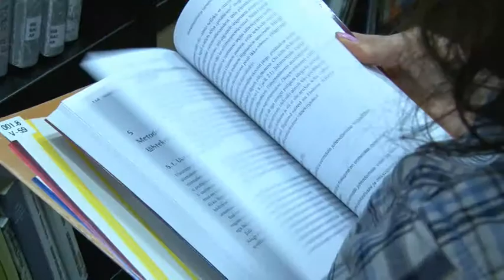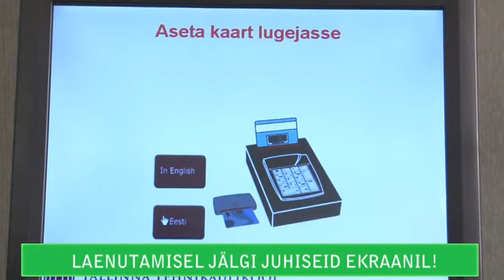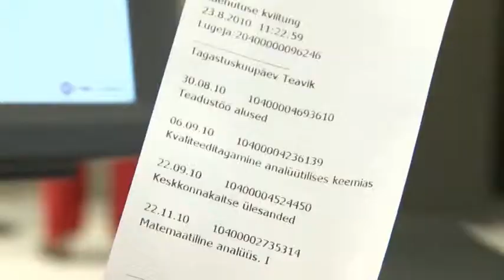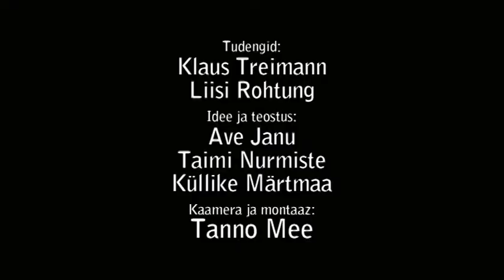TTÜ raamatukogu raamatute laenutusautomaadi kasutamine